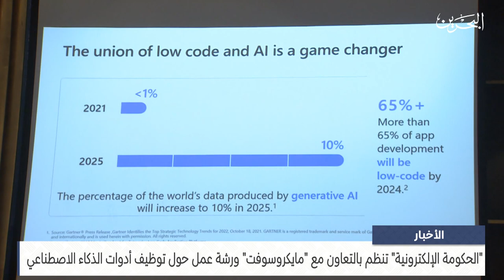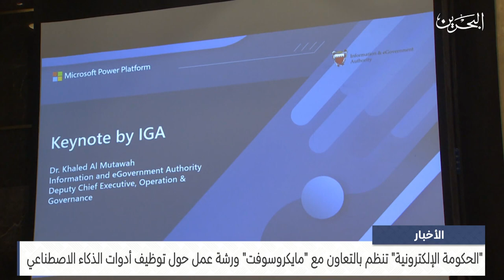الأخبار : الحكومة الإلكترونية تنظم بالتعاون مع مايكروسوفت ورشة عمل حول توظيف أدوات الذكاء الاصطناعي